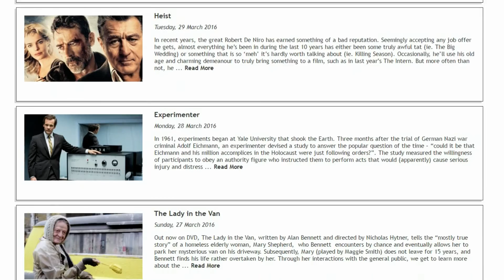Movie Review - The Night Before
The kid from Third from from the Sun, Falcon and a guy who looks a lot like Seth Rogan seek out the best greatest party of all time. Is it any good? Let our Sam clue you in...

CeX buy, sell and exchange your phones, games, DVDs, computing kit & gadgets. You can also donate some or all of the value of the items you are selling to CeX to a range of charities. Find out how much your stuff is worth